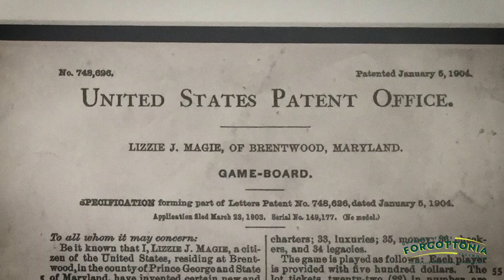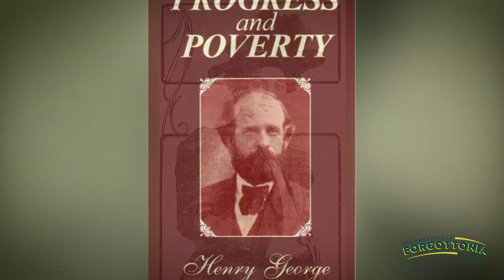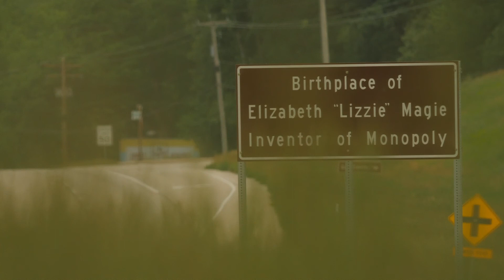Lizzie Magie - Inventor of Monopoly - Macomb, IL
Elizabeth "Lizzie" Magie was born in Macomb, IL in 1866 and was a remarkable women inventor and feminist trailblazer who created the game that would come to be known as "Monopoly."